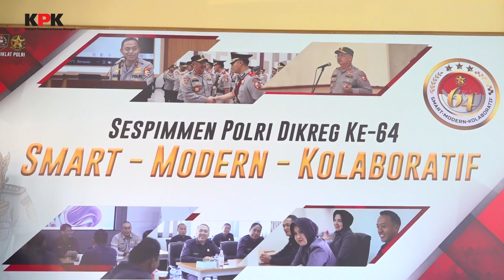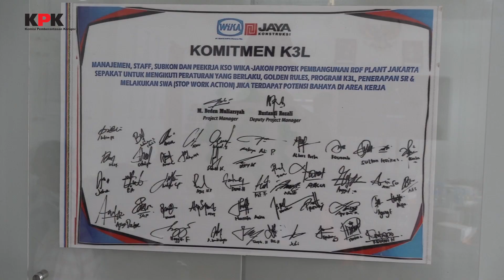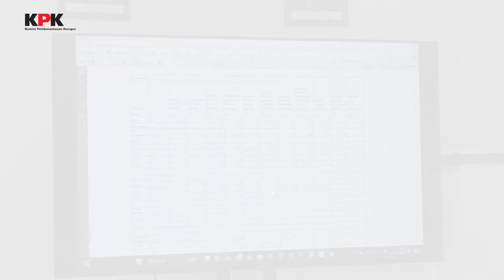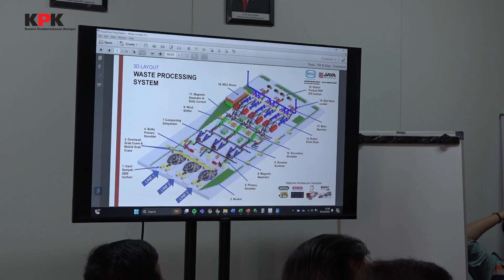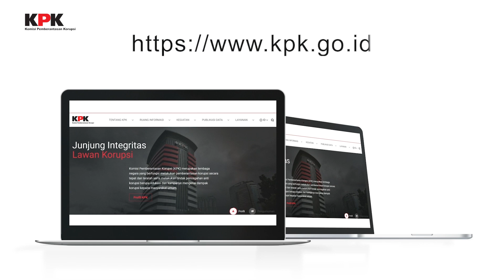KPK 24 JAM | PEKAN PERTAMA OKTOBER, 2024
KPK menetapkan tiga orang tersangka dalam dugaan tindak pidana korupsi terkait pengadaan Alat Pelindung Diri atau APD di Kementerian Kesehatan yang menggunakan Dana Siap Pakai atau DSP . Ketiga tersangkat yakni, BS selaku Pejabat Pembuat Komitmen (PPK) pada pusat krisis kesehatan Kementerian Kesehatan RI, AT sebagai Direktur Utama PT PPM dan SW Direktur Utama PT EKI.

Di Kota Mataram, NTB KPK melalui Direktorat Koordinasi dan Supervisi, mengadakan rapat koordinasi tindak lanjut penataan izin usaha pertambangan di Gedung Badan Pengembangan Sumber Daya Manusia (BPSDM). Pada kesempatan yang sama juga, KPK terus mendorong penertiban tambang illegal melalui tindakan tegas seperti pencabutan, pembekuan atau penghentian operasi tambang yang melanggar ketentuan.